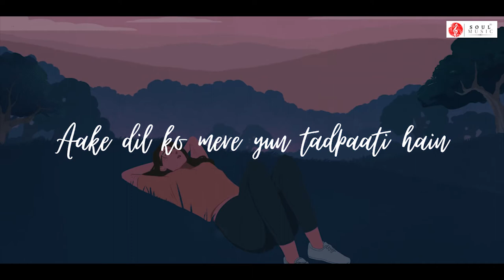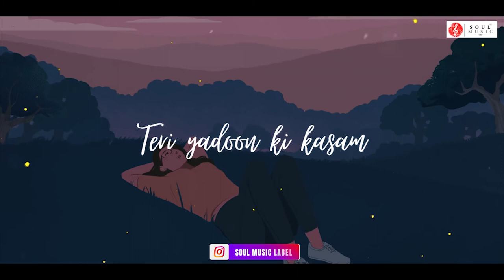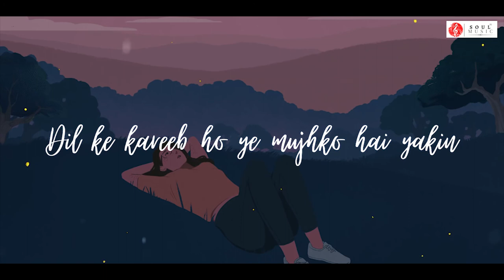O SANAM (LUCKY ALI) | SaHiL DaVe | Soul Music Label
True love is never about possession. Unrequited love is definitely killing yourself without dying. Most of us have gone through this despair some time in life. SaHiL DaVe lives this experience with his latest rendition " O SANAM"

Lead Vocalist - SaHiL DaVe

Video credits: SAHIL DAVE

SONG CREDITS  -
Song Name – O Sanam
Vocals - SaHiL DaVe
Rearrange by -  Aman Nigam
Master & Mix by - Aman Nigam

Original song Credits:

Lyrics – Syed Aslam Noor
Music Composer – Lucky Ali

Soul Music Label Content Head : SaHiL DaVe

Soul Music Label Digital Head : SaHiL DaVe

AND

STAY TUNE!!!

AND